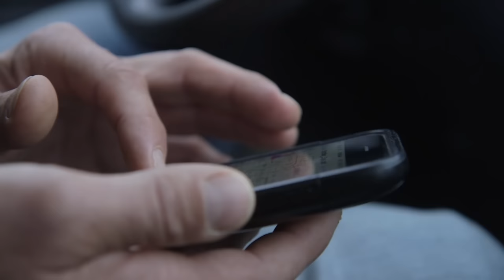Hired to Hunt Season 3 #13: Draw the Short Straw. Duck and Goose Hunting. Limit Hunts in Alberta